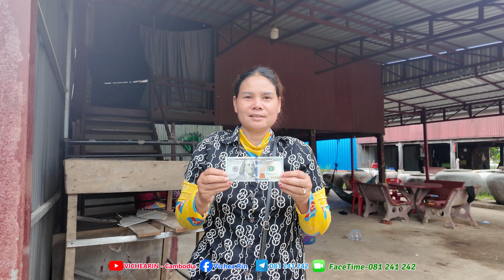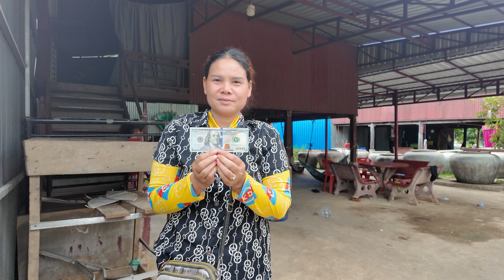អ្នកមីង ម៉ា សំរិត រស់នៅសហរដ្ឋអាមេរិក ផ្ញើលុយជូនបងប្ងូន ធ្វើបុណ្យនៅខ្មែរ